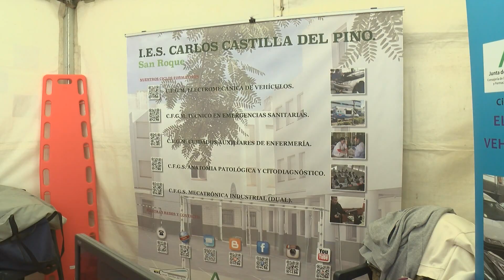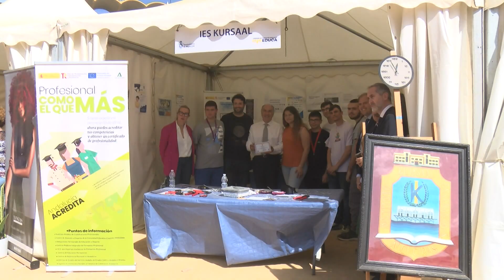Más de 3.000 alumnos visitarán ‘ExpoEduca Algeciras 2023’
La segunda edición de las Jornadas de Orientación Educativa ‘ExpoEduca Algeciras 2023’, que organiza el Ayuntamiento, se están celebrando  en la Plaza de Toros ‘Las Palomas’.  Está previsto que más de 3.000 alumnos visiten esta muestra